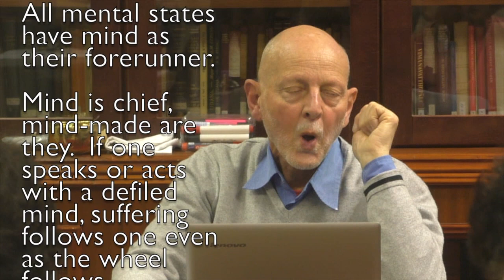d) Abhidhamma - Analysis & Synthesis of Mind & Matter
The Abhidhamma is not something completely different to what is found in the suttas but it looks at things in far greater detail than is found in the suttas.

It is an intense, microscopic analysis of states of mind and body; and also a synthesis showing how everything is interconnected.